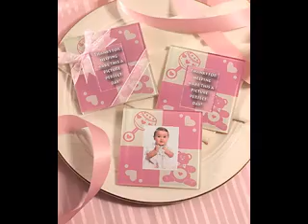Creative Baby shower souvenirs ideas